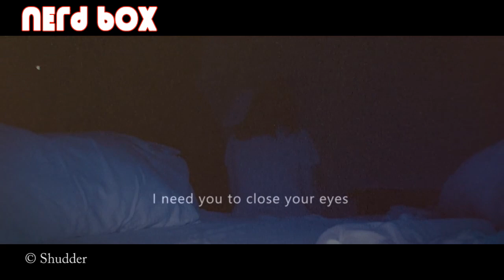Skinamarink Explained (Spoiler Review)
The horrors of this movie remind me of the Watt's family.